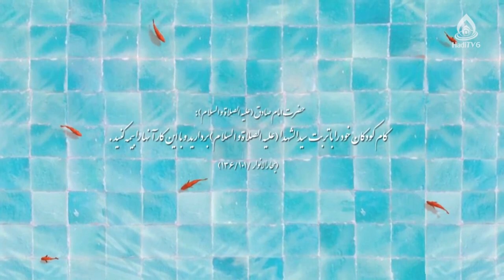روشنگری‌های اهل‌بیت امام حسین(ع)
موضوع: نقش میراث فرهنگی جهان اسلام در تمدن بشری
کارشناس‌: حجت‌الاسلام والمسلمین سید مرتضی مطهری
مجری: سید محمدهادی موسوی‌نسب